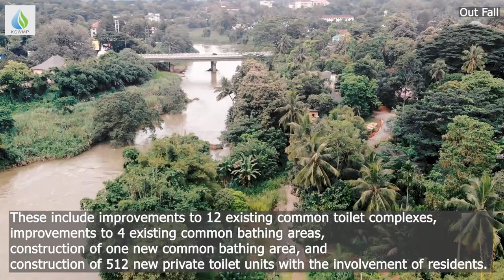Kandy City Wastewater Management Project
The main reasons that have caused the need for a Waste Water Management Programme for Kandy City are lack of space for constructing individual septic tanks due to population growth, unsatisfactory maintenance of existing septic tanks, contamination of natural water sources, contamination of underground water sources, and seepage of waste water causing earth slips. This project covers an area of 733 hectares where about 50,000 people live. It caters to an additional 150,000 people who visit the service area on a daily basis. Total length of main and secondary waste water pipes will be 93 and 225km respectively. The network of waste pipes will include 12 small pump houses, one main pump house at William Gopallawa Mawatha and a purification plant at Polwatta, Gannoruwa with a capacity of 14,000 cubic meters. The total estimated cost of the project is Rs. 22,588 million, of which Rs. 18,314 million funded by JICA. In addition, a special programme will be implemented to provide improved sanitary facilities for people living in densely populated areas. These include improvements to 12 existing common toilet complexes, improvements to 4 existing common bathing areas, construction of one new common bathing area, and construction of 512 new private toilet units with the involvement of residents.